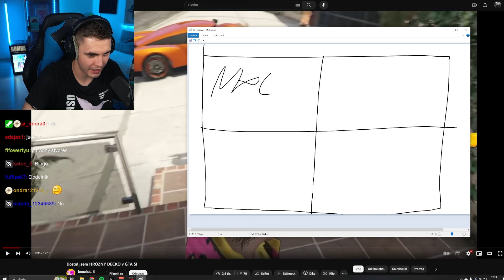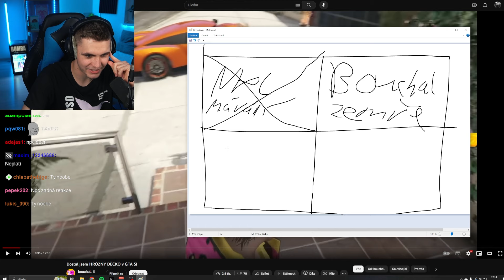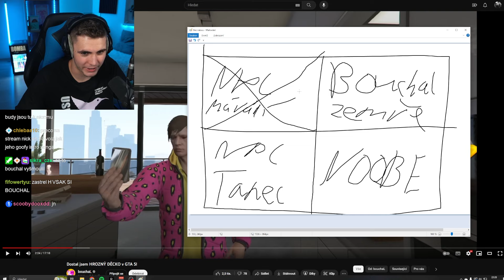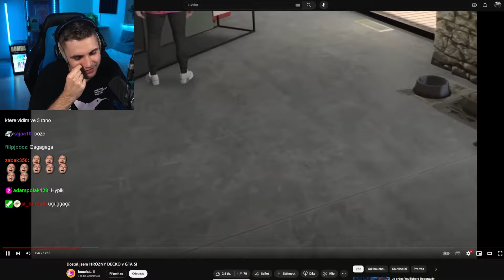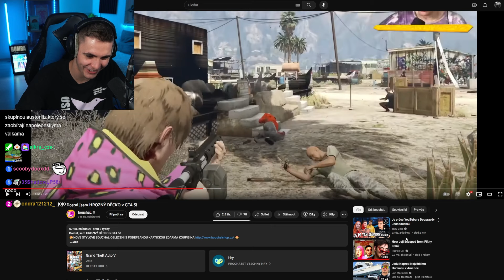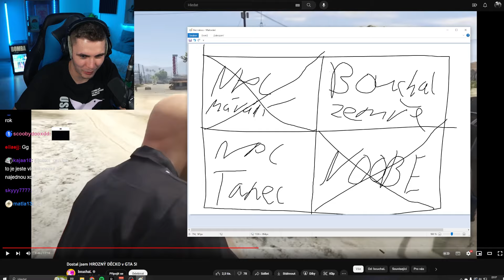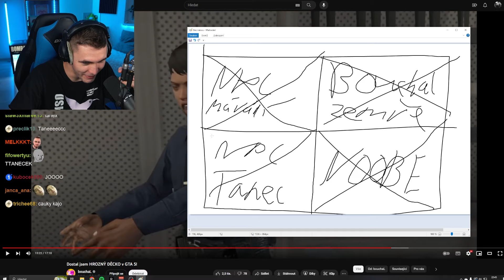Bouchal Neví Co Dělá